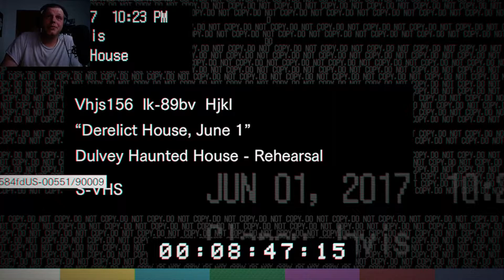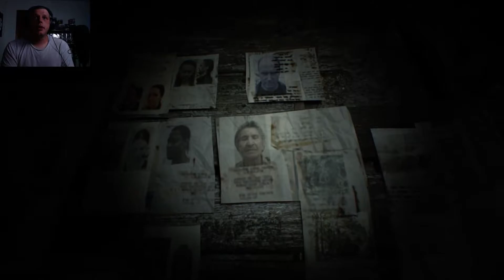Resident Evil 7 Episode 1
Louisiana is always a party, Lets stop by and see the Baker's wonderful home.